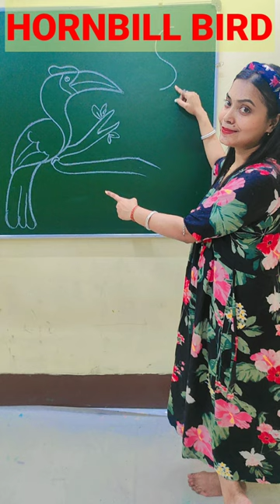Hornbill Bird Drawing 2 Step by Step